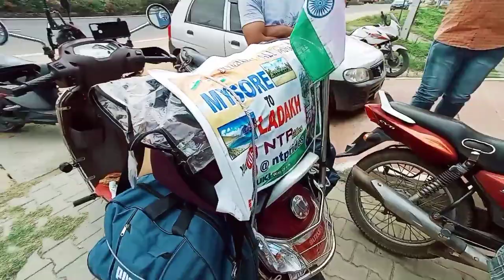ಹೈದೆ ನಿಮಿಷದಲ್ಲಿ ಎರಡು ಲೀಟರ್ ಅಸಿ ಹಾಲು ಕುಡಿಯುವ || Only 5 minutes 2 liter milk